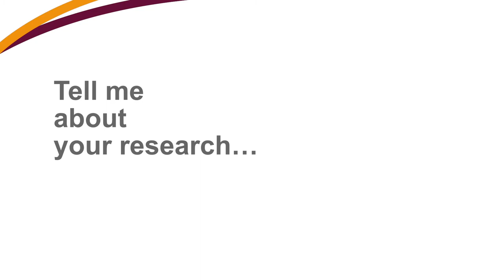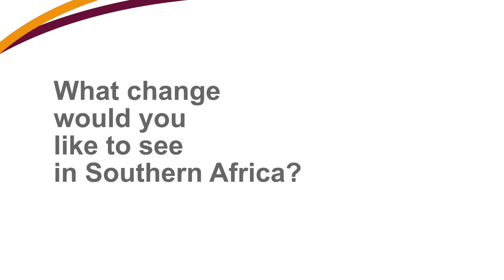Thandeka Priority Nyathi | 2019 SA-TIED Young Scholar